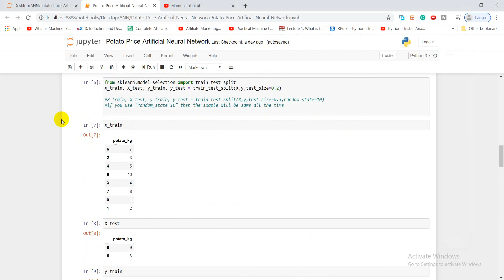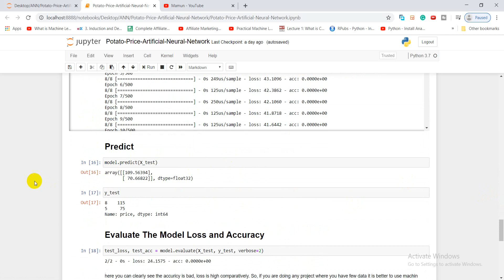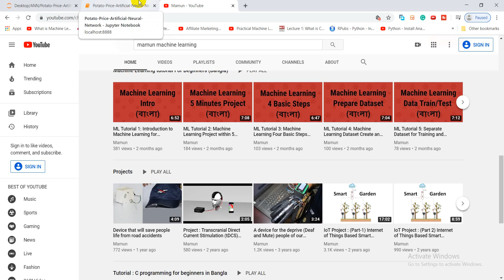ANN Tutorial 03 : Six Basic Steps Of Creating ANN Model Using Tensorflow (Bangla)